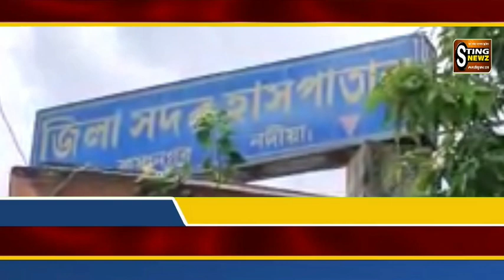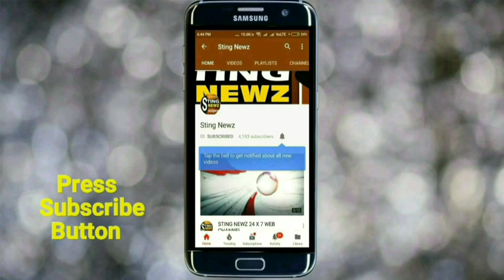দুই ডাক্তারের করোনা ধরা পড়তেই স্যানিটাইজ করা হল কৃষ্ণনগর সদর হাসপাতাল